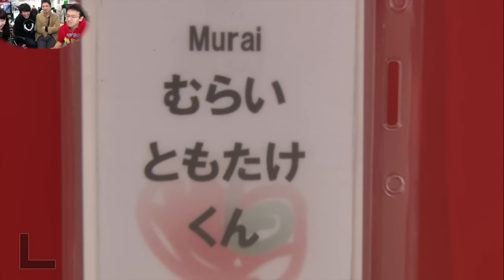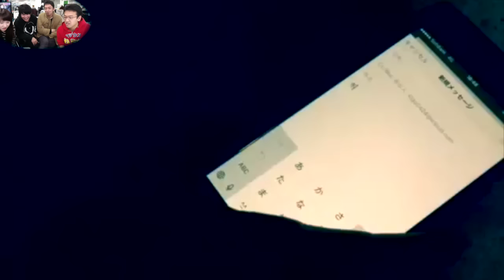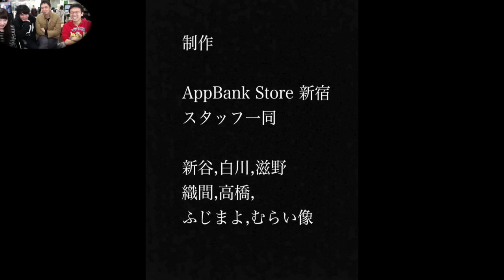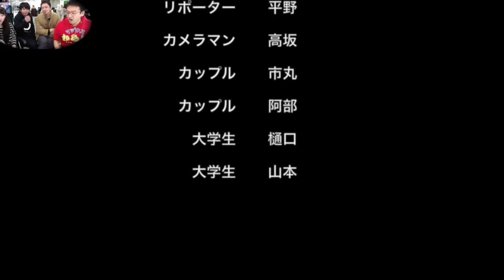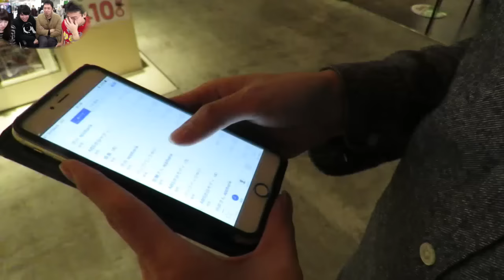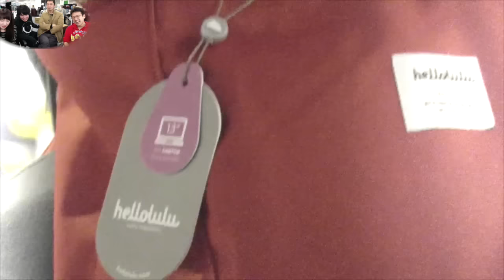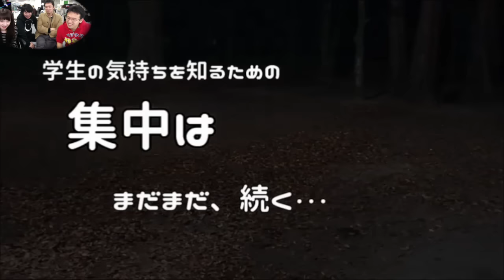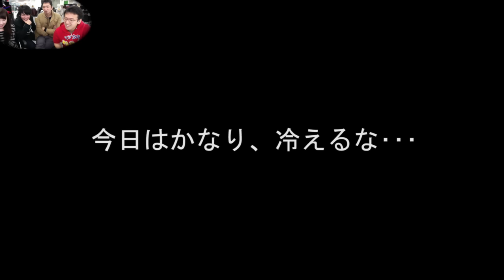おもろい動画を作れ！Store対抗 フィルムフェスティバル！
▼投票方法
コメント欄に各店舗名と動画の概要を記載しています！
そのコメントのイイね！を押してください!

編集：がっち

★27時間ニコ生！AppBankゲーム祭りvol.1開催しました！
タイムシフト視聴で是非みてね！

iPhoneの方...
Androidの方...

関連リンク
▼AppBank.net